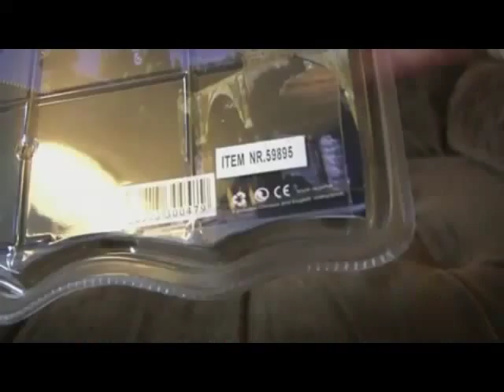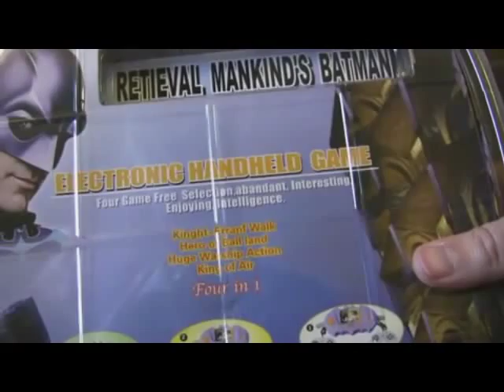[YTP] Ashens Reviews George Clooney's Batman [REUPLOAD]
Again, cheetahmen92/TheAwesomePandaLPs, if you want this down, or for me to send it to you, just let me know. After all, nobody wants to be reported and stuff.